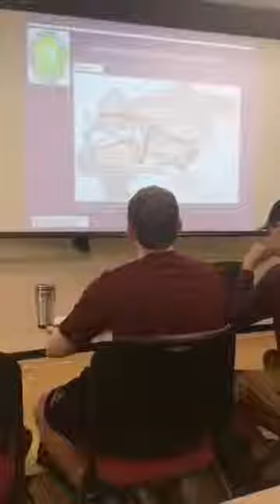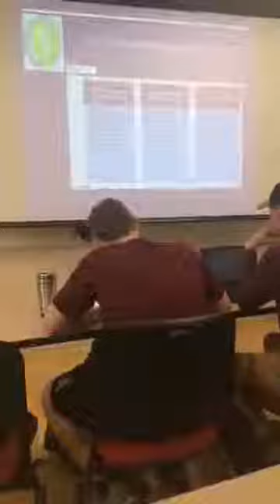Dr.SM Hashmi Lecturing at Salisbury University,Maryland, USA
Chinese B&R and associate linkage to global economy